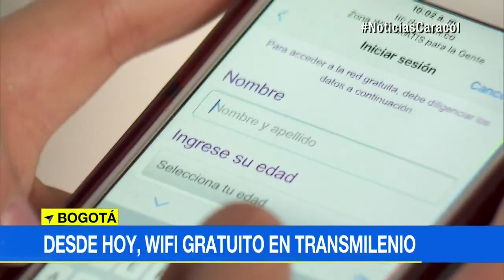Wifi gratis en Transmilenio: estos son los puntos de internet gratis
Estarán disponibles desde las 5 a.m. hasta las 12 p.m. y cada sesión podrá ser de máximo 10 minutos. Podrá reconectarse si la red lo permite.